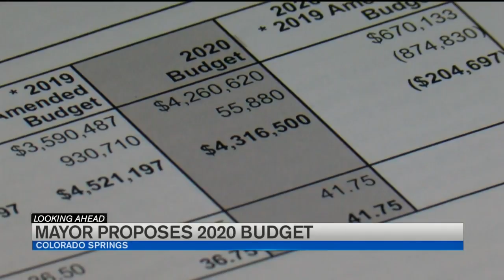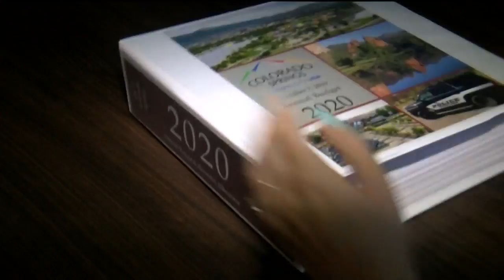KOAA Latest Headlines | October 8, 7am